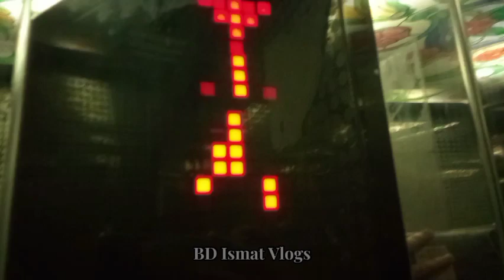A Beautiful Trip to the Flowers Fair 🌸💐bdvlog